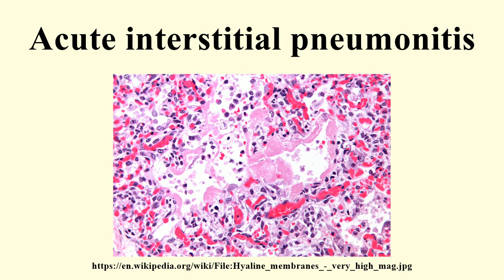Acute interstitial pneumonitis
Image-Copyright-Info
Author-Info:   Nephron

Image-Copyright-Info